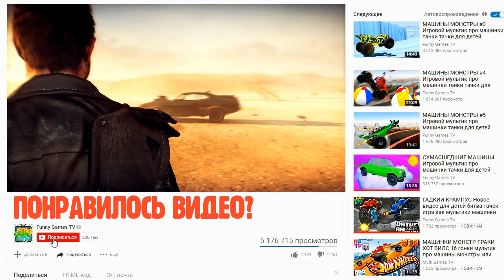Безумный Макс ГДЕ МОЯ МАШИНА одинокий воин в диком постапокалиптическом мире